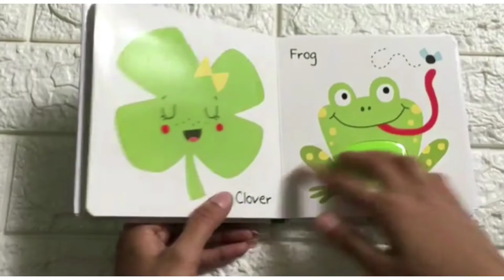Colours To Touch Green